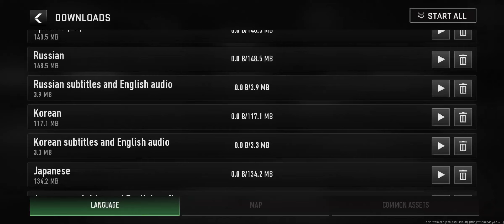Call Of Duty: Warzone Mobile||Gameplay Walkthrough||Part-2||VZ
Dive into a strategic display of Call of Duty: Warzone Mobile's battle royale action. Watch in silence as a skilled player navigates Verdansk, eliminates enemies, and secures victory.

This gameplay walkthrough offers a clear view of weapon handling, movement mechanics, and tactics used to outplay opponents. Gain valuable insights into the game's flow without any distracting commentary.